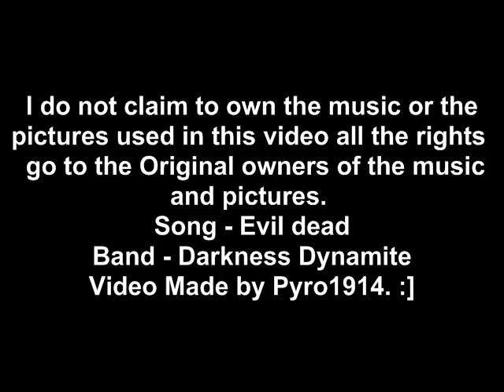Darkness Dynamite - Evil Dead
This is the Band. Darkness Dynamite and the song is Evil dead

I do not claim to own any of the music or pictures in this video I am just a fan making a video of a great song all the music and pictures belong to their original owners.